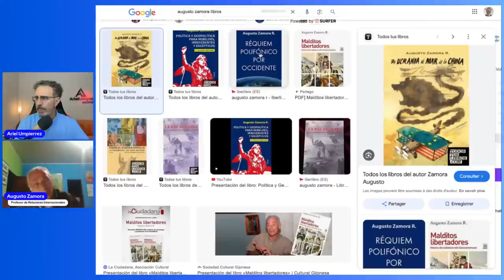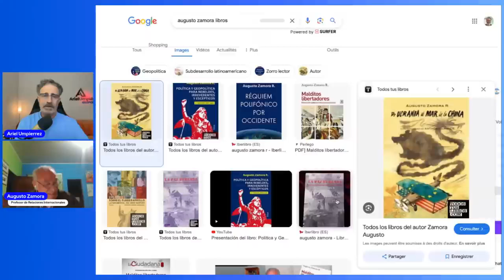¿La OTAN y EEUU son invencibles en la guerra?, Augusto Zamora.